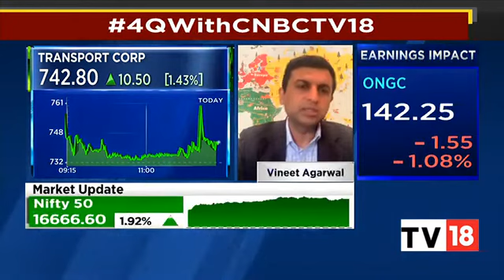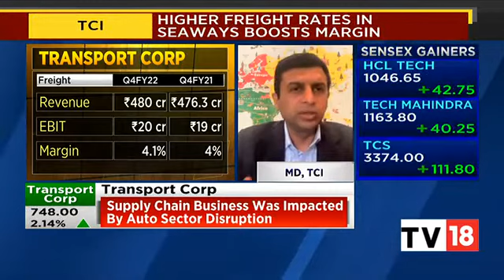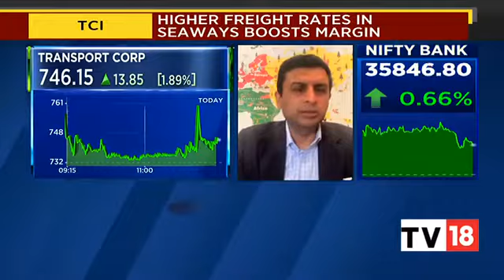Mr. Vineet Agarwal, MD -TCI in an interview with CNBC TV18 on Q4&12M FY22 Results'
Vineet Agarwal, MD, TCI talks about how TCI successfully completed a couple of overseas voyages, how higher freight rates in seaways boosts margin, and most importantly how the seaway margin would sustain at current levels for the next couple of quarters, how the shortage of container ships led a huge rise in freight rates and much more.
To add, he also talked about his plan of action for Transport Corporation of India in FY 2023.